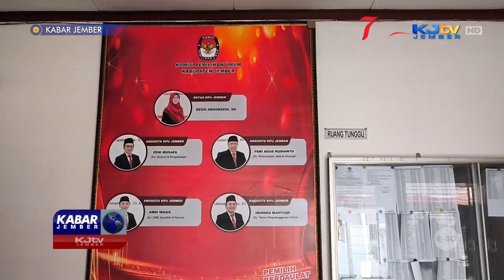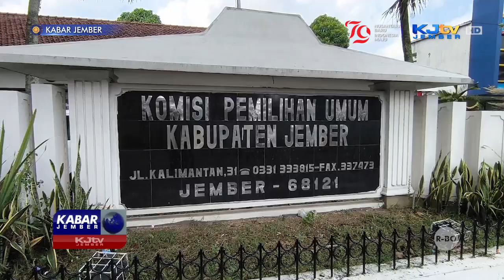KPU TUNDA PENETAPAN CALON ANGGOTA DEWAN TERPILIH | KABAR JEMBER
JEMBER, KJTV JEMBER- Para Calon Legislatif terpilih pada Pemilu 2024 kemarin harus menunggu lebih lama untuk ditetapkan menjadi anggota dewan. Dikarenakan, Komisi Pemilihan Umum memutuskan untuk menunda rapat pleno penetapan para legislator terpilih di seluruh Tanah Air.